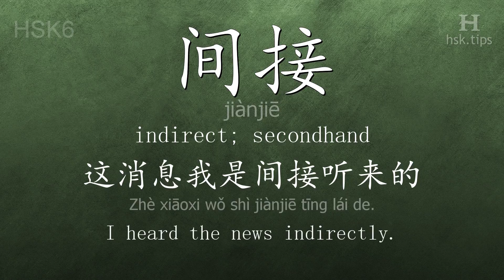Chinese HSK 6 vocabulary 间接 (jiànjiē), ex.1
In this video the chinese character is from HSK level 6. And it is "间接", pinyin: "jiànjiē", which means "indirect; secondhand".
Listen to native mandarin speakers saying "间接" and the example: "这消息我是间接听来的。", it means "I heard the news indirectly."